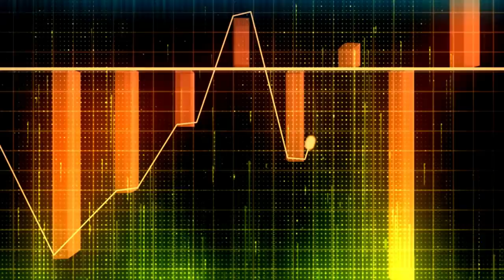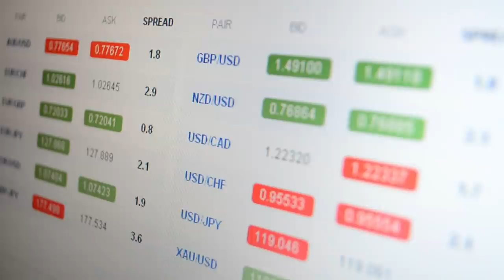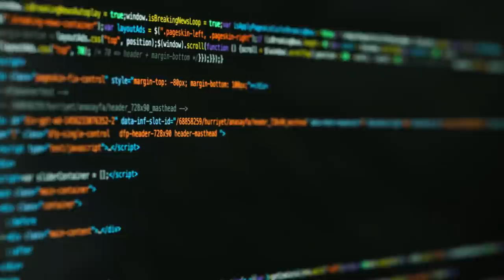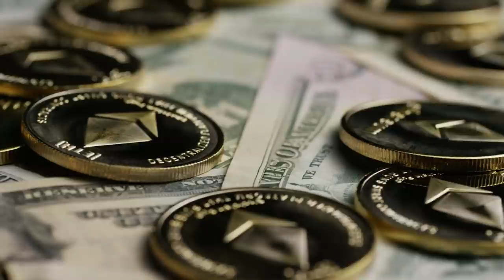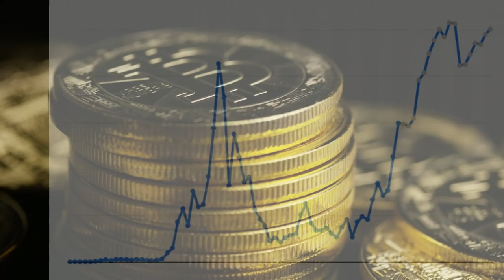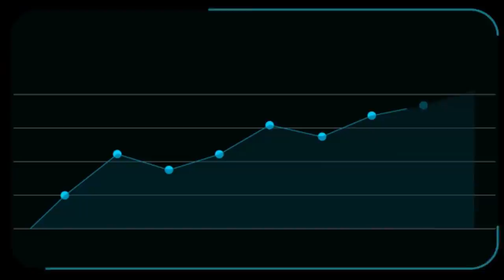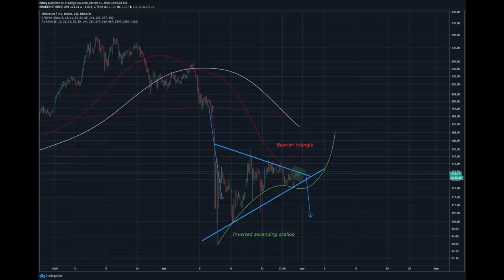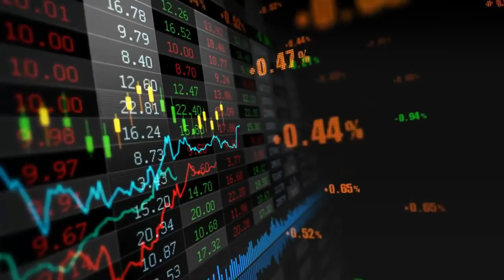ETHEREUM PRICE!! MASSIVE ETH DUMP! Ethereum Price Prediction for 2021! | Ethereum News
At Make Money Online, we share everyday price predictions and news about cryptocurrencies or the stock market. We make content about topics such as nio stock and tesla stock or cryptocurrencies, such as bitcoin and Ripple XRP. We would love to hear your opinion about the stock or the cryptocurrency in the comments below...